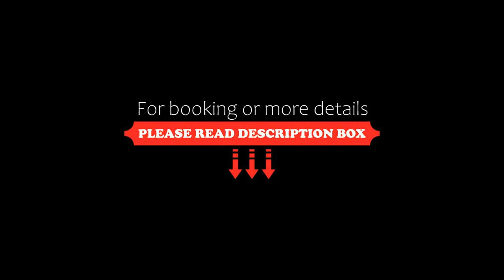L'Ostalòt, Saint-Vincent-de-Tyrosse, France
About Property:
Located just 40 km from Biarritz La Négresse Train Station, L'Ostalòt features accommodation in Saint-Vincent-de-Tyrosse with access to a garden, barbecue facilities, as well as bicycle parking. This property offers access to a balcony, free private parking and free WiFi. The property is non-smoking and is situated 24 km from Dax Train Station.

The holiday home with a terrace and garden views has 1 bedroom, a living room, a flat-screen TV,...
Property Type: Hotel
Address: 10 bis les jardins du hittau, 40230 Saint-Vincent-de-Tyrosse, France
Searching For
1. L'Ostalòt - Saint-Vincent-de-Tyrosse - France
2. L'Ostalòt - Saint-Vincent-de-Tyrosse - France Address
3. L'Ostalòt - Saint-Vincent-de-Tyrosse - France Rooms
4. L'Ostalòt - Saint-Vincent-de-Tyrosse - France Amenities
5. L'Ostalòt - Saint-Vincent-de-Tyrosse - France Offers and Deals
Audio Credit:
Track Title: Blank Slate
Artist: VYEN